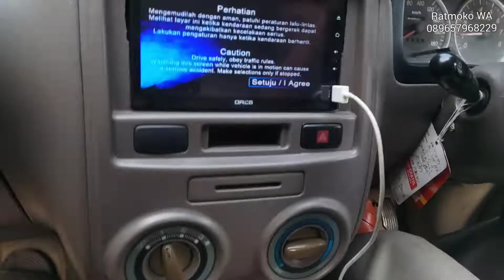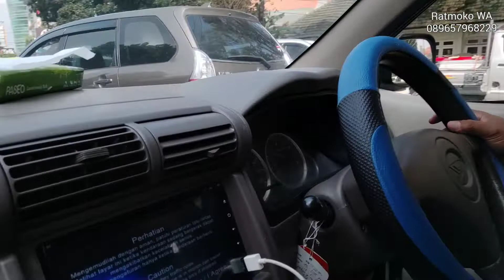Tunning blackcore + additive pada xenia 1000 cc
Pa zaenal penasaran dengan tayangan video blackcore Indonesia selama ini
Maka hari i ni jumat 14 Agustus datang ke rumah saya di Yogyakarta, untuk tunning blackcore+ kasih additive oil blackcore ke xenia 1000 cc thn 2007 nya.
Seketika yakin dengan hasil tunning blackcore pada xenia nya.
Seketika bertenaga
Seketika enak dan enteng tarikan
Seketika lebih lincah
Seketika stabil torsi nya

Hanya 450.000 tanpa bongkar
Tanpa antre, hanya 30 menit proses selesai
Hasil setara overhaul berbiaya jutaan dan berhari hari penggarapan.